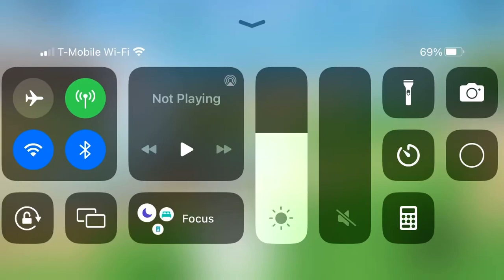Toy trains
Tokyo express